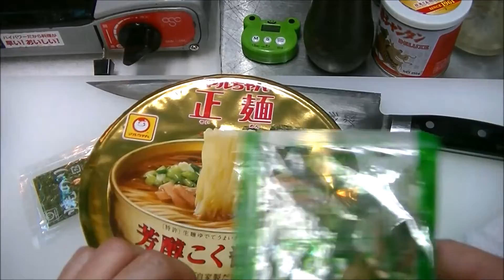スタミナニラ中華そばの作り方！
材料一覧！

マルちゃん正麵　　　　　１個
ニラ　　　　　　　　　　１束
玉ねぎ　　　　　　　　　半分
豚バラ肉　　　　　　　　１００グラム
にんにく　　　　　　　　２カケ

調味料一覧！

創味シャンタン　　　小さじ１杯
醤油　　　　　　　　小さじ半分

そして！

娘のりなちゃんとTwitter始めました
「けんますちゃんんねる」よろしくお願いします。
＠knmasucooking

ｖ